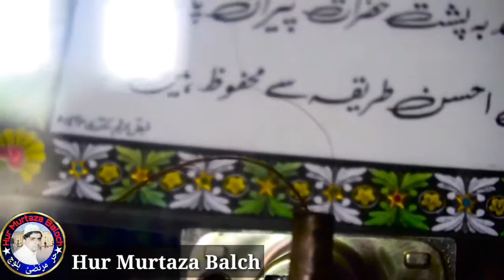Peer Sain Pagara ! Sindhi New Molood ! Full HD ! Hik Bhero Ach Dargah ! By Hur Murtaza Baloch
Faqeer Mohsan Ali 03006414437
Peer Pagara Sindhi New Molood,
Hik Bhero Ach Dargah Sharif,

پير سائين پاڳارا
فقير محسن علي منهنجي مرشد جي در آ ھلي
سندي مولود شريف
اپلوڊ : حر مرتضئ بلوچ
مهرباني ڪري اسان جي چينل سبسڪرايب ڪريو.
Uplaoder By Hur Murtaza Baloch